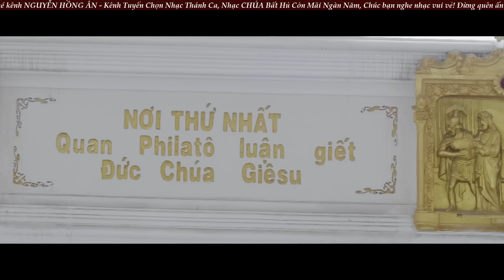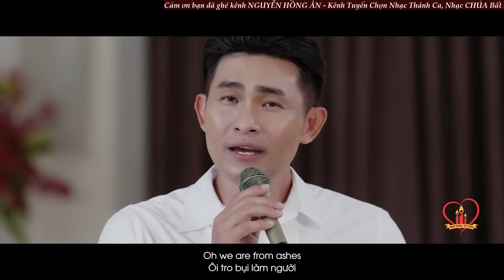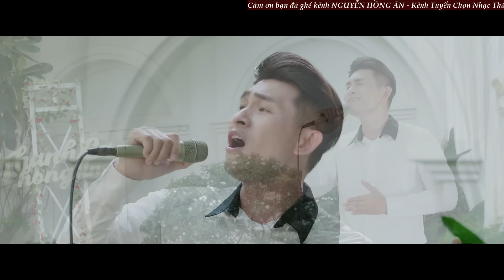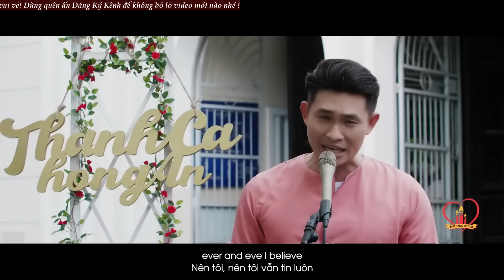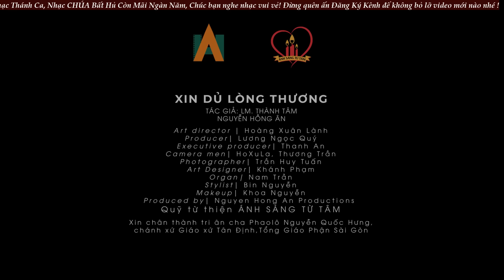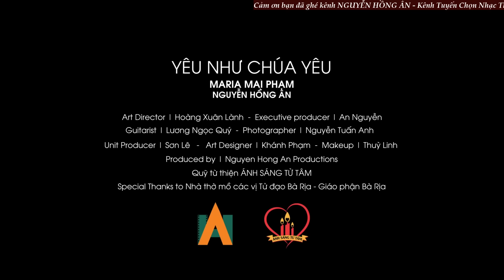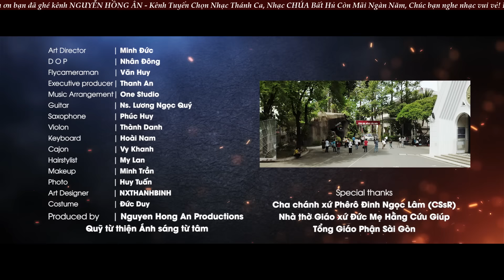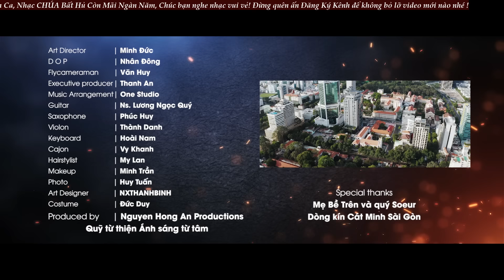Giọt Nước Mắt Tạ Ơn - Nhạc Thánh Ca Công Giáo Hay Nhất, Nghe Để Được Chúa Ban Bình An